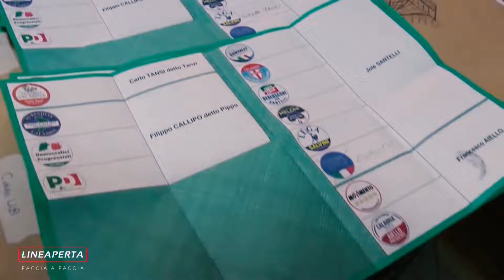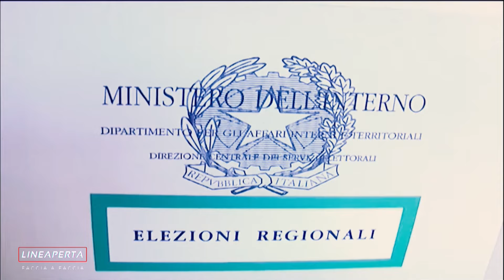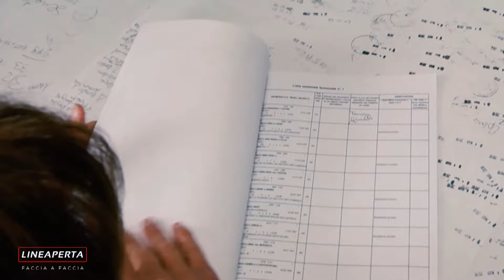Operazione Ducale: Giuseppe Neri tra gli indagati principali